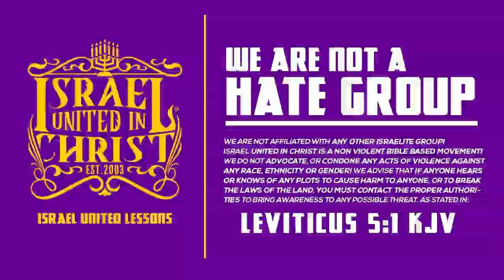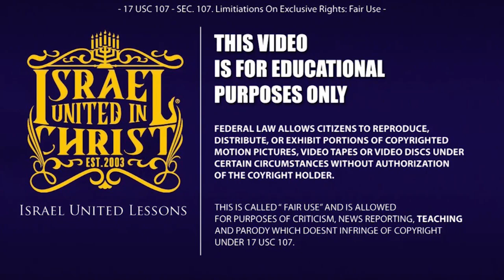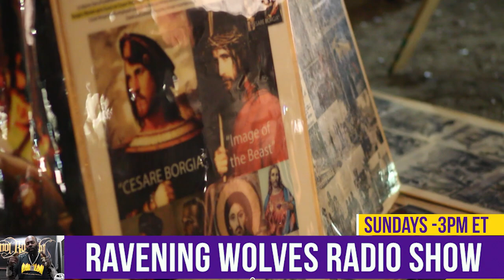IUIC | A Slave Master Will Never Teach Freedom To His Slaves